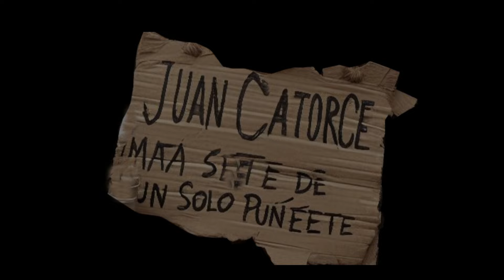LA CANCHITA DE SARITA cuento andino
l CANCHITA DE SARITA. Es una historia probablemente real, o en su defecto con parecidos reales altamente pobables,. y de seguro que traera mas de un recuerdo a las personas que ven este video.
Adaptación de : EVANGELINA CHIUCHE
link de descarga de la música de fondo del canaltotalmente libre